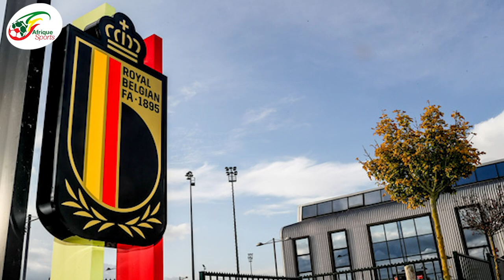Eden Hazard testé positif, la Fédération belge soupçonne le Real Madrid de magouilles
À peine revenu et déjà absent. Buteur le week-end dernier avec le Real Madrid, Eden Hazard est forfait pour le match face à Valence ce dimanche. Le Belge a été testé positif au Covid-19, tout comme Casemiro. Les deux joueurs sont donc écartés du groupe madrilène et placés à l'isolement. Cependant, le cas du Belge interpelle.